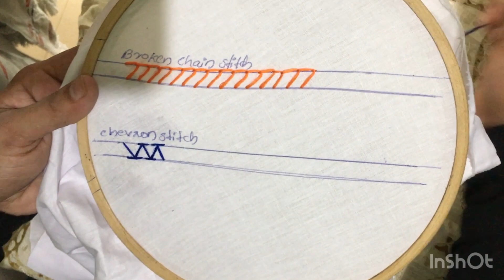Embroidery designs class 8//Broken chain stitch, chevron stitch//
Basic hand embroidery class